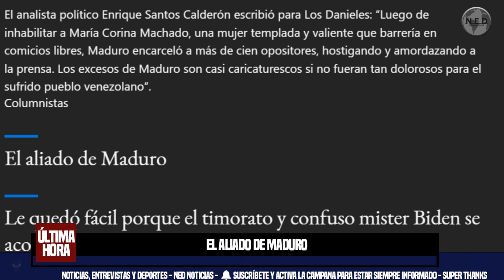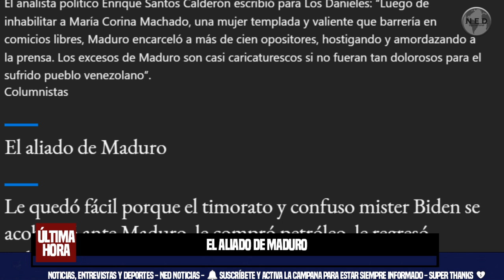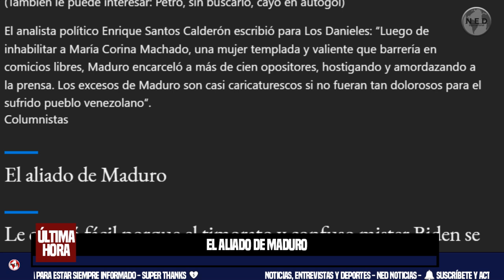EL ALIADO DE MADURO 📢 Opinión de Poncho Rentería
Le quedó fácil porque el timorato y confuso mister Biden se acobardó ante Maduro, le compró petróleo, le regresó millonadas.
Columna Poncho Rentería